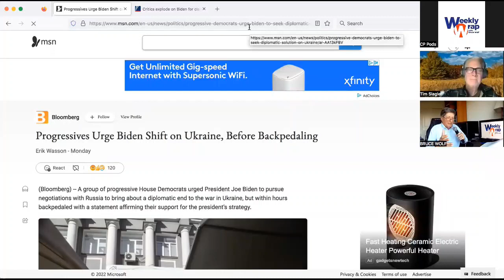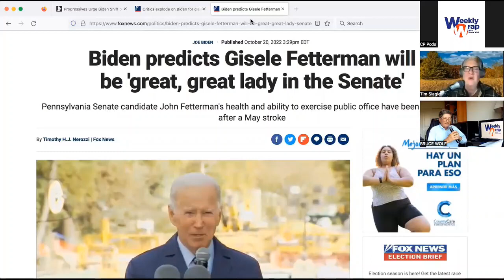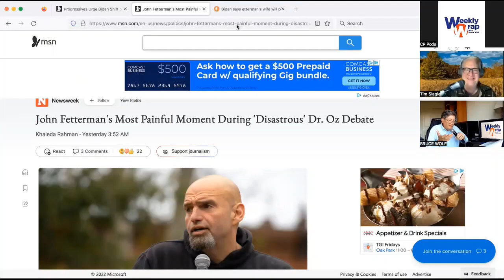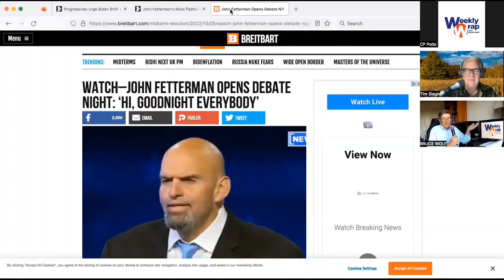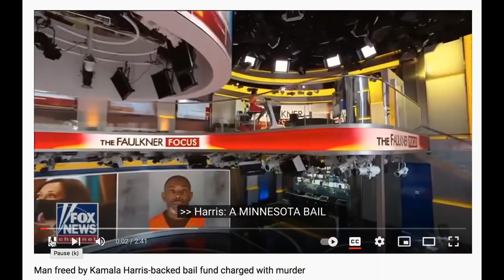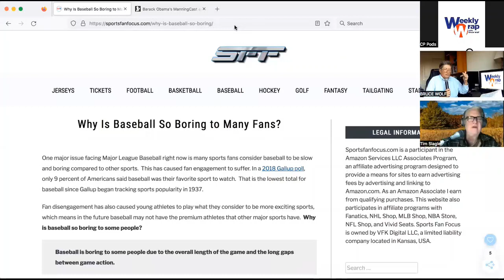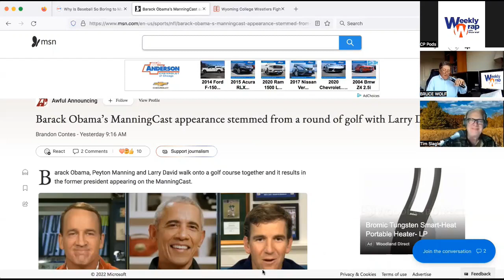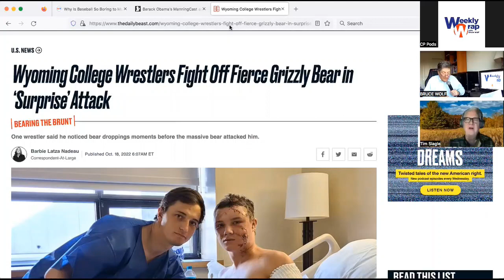The Weekly Wrap w/ Bruce Wolf EP2221: ELECTION SPECIAL w/ Guests Darren Bailey & Dan Brady + more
Bruce and Tim spend a couple segments with special guests Darren Bailey & Dan Brady. In addition the boys talk Biden gaffes, Fetterman's debate performance, Kamala lying about supporting bail funds for rioters, Waukesha parade murderer, Grizzly bear wrestling, make baseball less boring, Obama on the Manning-cast and more! This is the podcast version of the VPOD-TV Network show that airs Fridays at 7:30pm over the air in Chicago (59.3) and Peoria and globally via Roku and also airs at 2pm on WJOB 1230AM and 104.7FM as well as JEDTV.